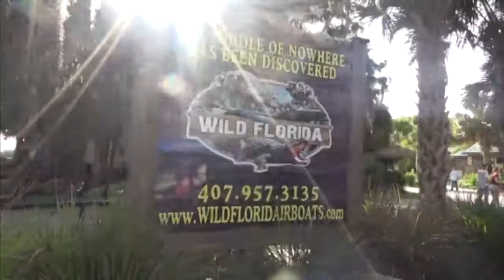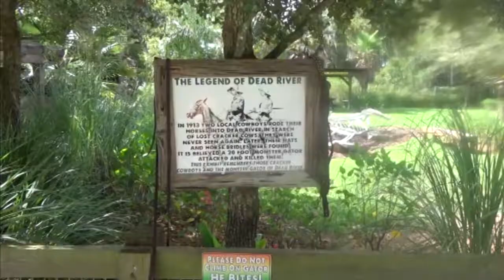Wild FLORIDA and AIRBOAT Ride!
Travel Vlog from a Trip to the Sunshine State of Florida, USA from 5th to 14th September 2016. Heading out of Orlando, I visit Wild Florida taking in the Animal Park and Airboat Ride around Cypress Lake.